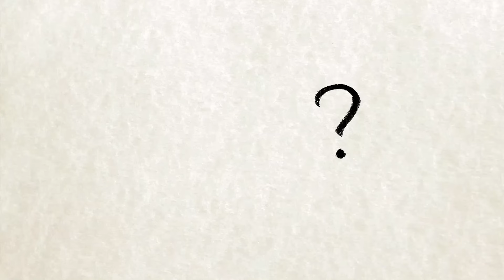Fauci's Worst Take on Rachel Maddow | CUMTOWN ANIMATED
From Ep 301 with Nick Mullen, Stavros Halkias and Adam Friedland